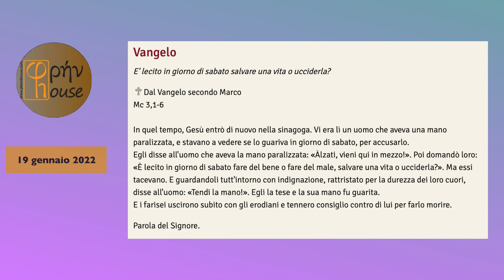LITURGIA DEL GIORNO (19 gennaio 2022)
del giorno 19 GENNAIO 2022

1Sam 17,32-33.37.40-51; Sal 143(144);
Mc 3,1-6: "E guardandoli tutt'intorno con indignazione, rattristato per la durezza dei loro cuori, disse all'uomo: «Tendi la mano!»".